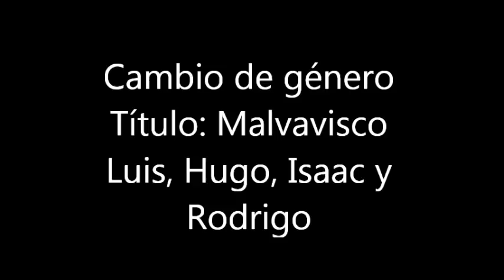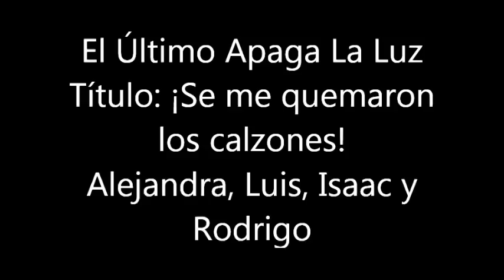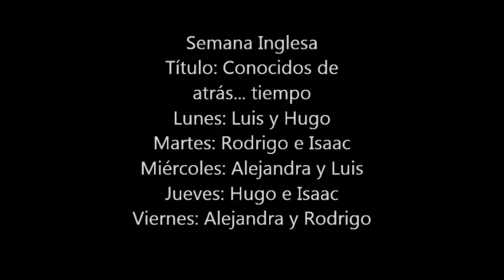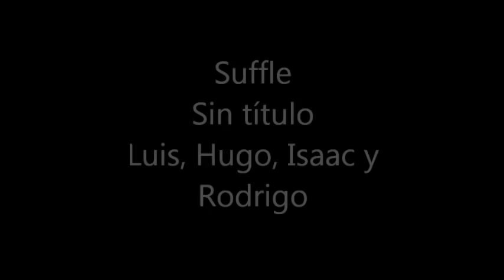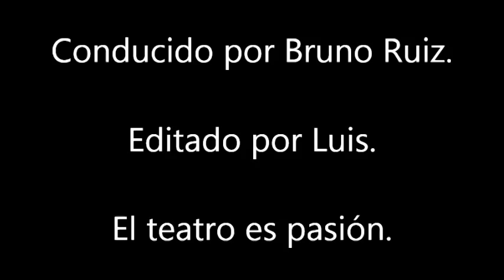Imprudentes Show de improvisación completo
Improvisación teatral del equipo de la LIPOLI "Imprudentes" del CECyT 2 "Miguel Bernard"